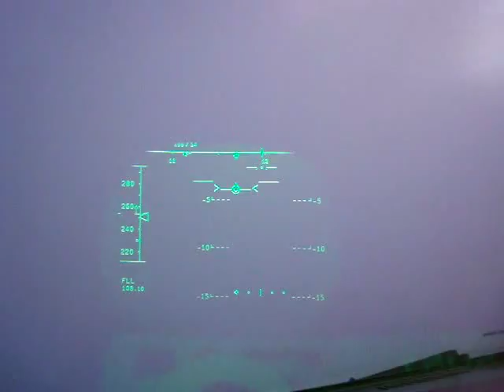HUD A320 entrando in nube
prova Head Up Display